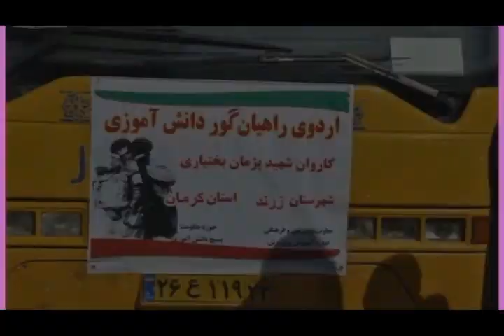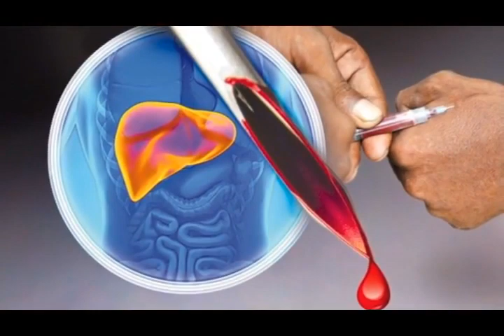تلویزیون ایران فردا - اخبار روزانه ایران و جهان چهارشنبه 6 فروردین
با فریبا شیرازی نگاهی داریم به مهمترین رویدادها و گزارشهای خبری بیست و چهار ساعت گذشته ایران و جهان . با ما همراه باشید و دوستانتان را نیز از اخبار روز جهان مطلع کنید .برای دیدن ویدیوهای بیشتر به وبسایت ایران فردا مراجعه کنید